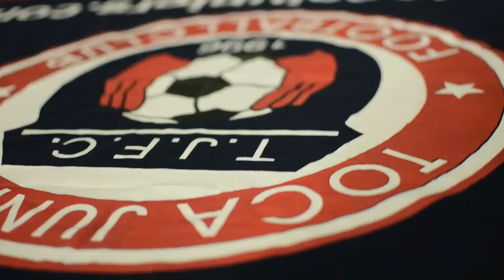TOCATV: Toca Juniors U13/14 Boys Bears (Great play, Almost Goal)